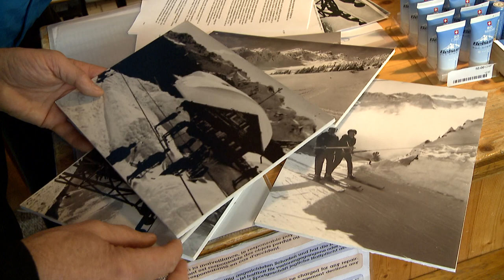Anniversaire: en 1953 s'ouvrait aux Marécottes le premier télésiège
Télémarécottes fête samedi 18 janvier 2014 ses 60 ans d'existence. En 1953, un premier télésiège reliait la station des Marécottes à la Creusaz. C'est l'occasion de revisiter l'histoire de la société de remontées mécaniques avec des personnalités locales.

Pour assurer son avenir, la société de remontées a  investi 9 millions de francs pour un nouveau télésiège, un nouveau téléski et la rénovation du restaurant il y a deux ans. Résultat: un dernier hiver record. Et 60 ans après les pionniers, les pentes de la Creusaz sont devenues le terrain de jeu des meilleurs freerideurs de la planète.